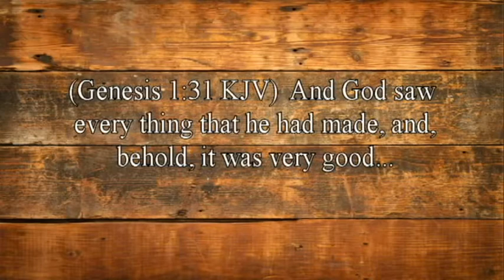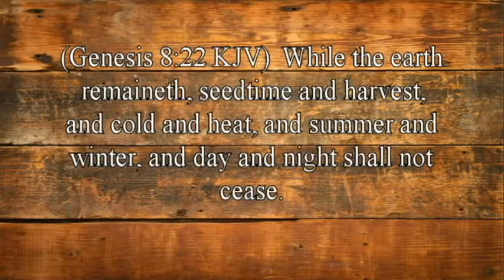Deception 6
Propaganda in advertising